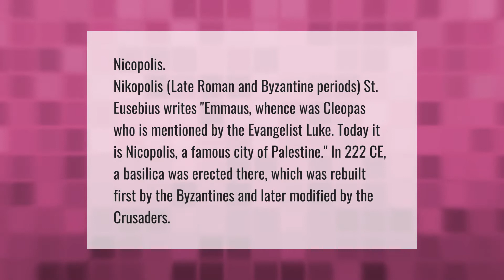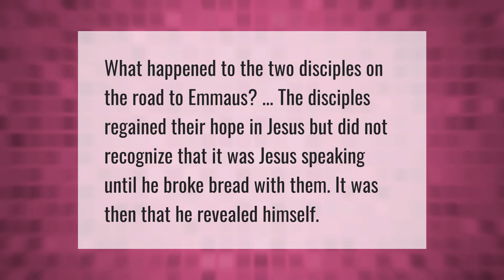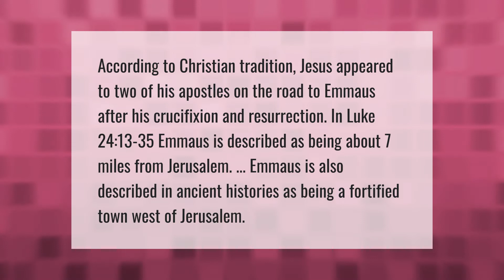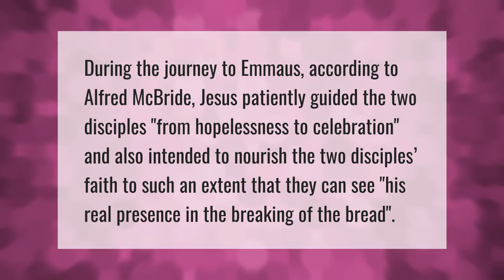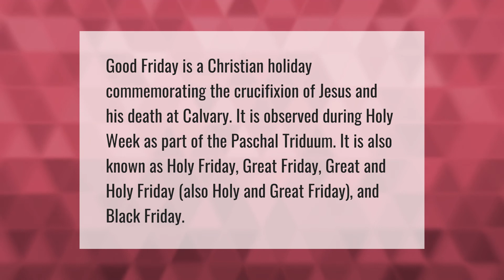What is Emmaus called today?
00:00 - What is Emmaus called today?
00:45 - What happened to the two disciples on the road to Emmaus?
01:09 - Where is Emmaus located in the Bible?
01:45 - Why is Emmaus important?
02:19 - How far away is Emmaus from Jerusalem?
02:55 - How many days did Jesus stayed on earth before he ascended to heaven?
03:24 - Why did Jesus go to Emmaus?
03:53 - What is Good Friday wiki?

Laura S. Harris (2021, May 25.) What is Emmaus called today?
    AskAbout.video/articles/What-is-Emmaus-called-today-248443